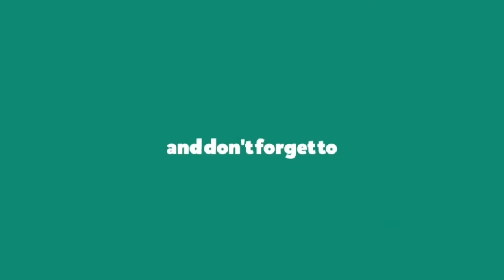Rail Gadi Chale La | Original Guitar Cover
A beautiful guitar cover of famous Nagpuri Super Hit Song "Rail Gadi Chale La Hawa Lage la.."